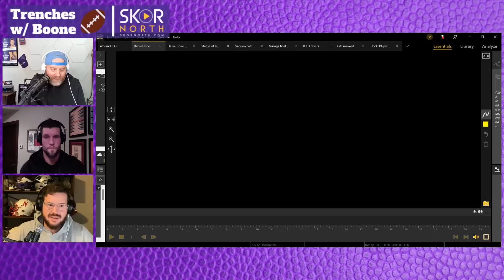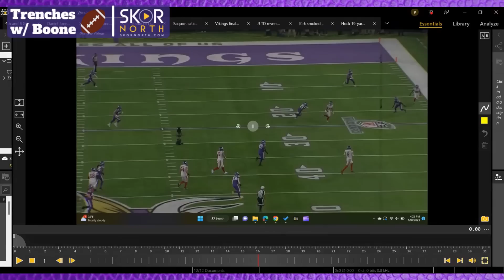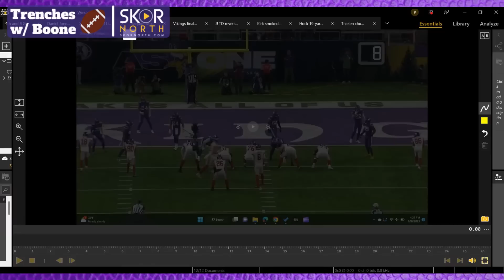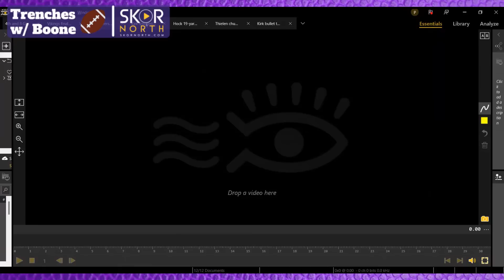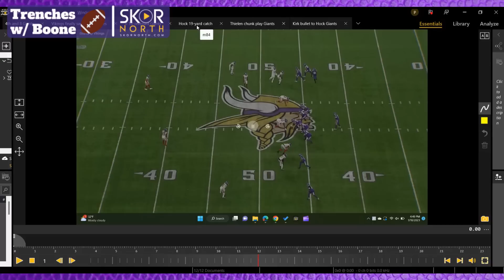Should Minnesota Vikings blow the whole thing up?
Alex Boone is NOT happy about the Minnesota Vikings’ playoff loss to the New York Giants. He tees off on Kevin O’Connell, Kirk Cousins, the entire defense and more. Then, Boone’s former teammate Jeremiah Sirles makes a surprise appearance to help explain why the Vikings should consider a full rebuild! At the 30:00 mark, Boone and Sirles break down 10 key plays -- including the infamous 4th-and-8 -- from Vikings-Giants.